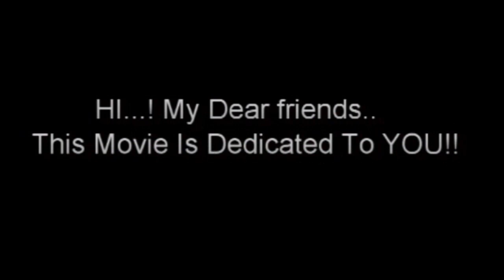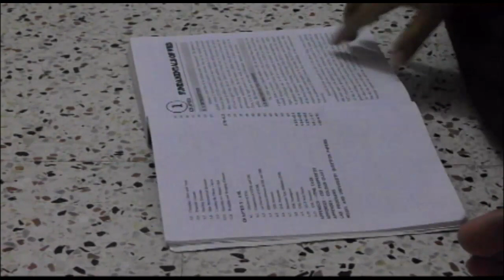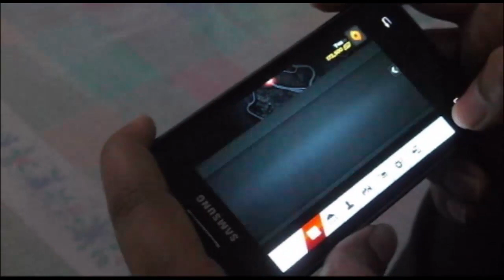My First Short Movie | With subtitles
Subtitles added. Switch on Caption n watch :)
Hello Everyone! This is my first short movie which i did 2 years back. Now I have reached 500 subs so thought to share here. Please do watch and enjoy.